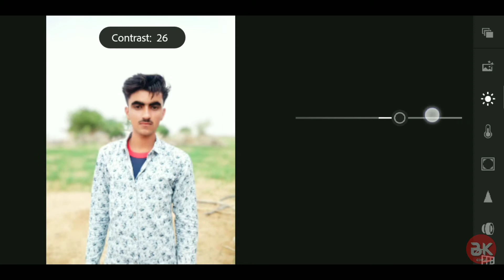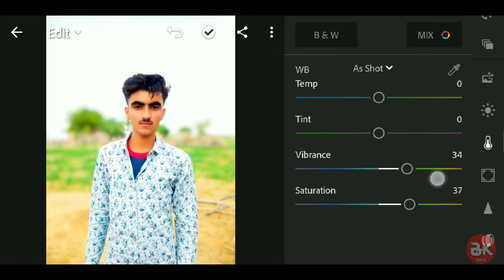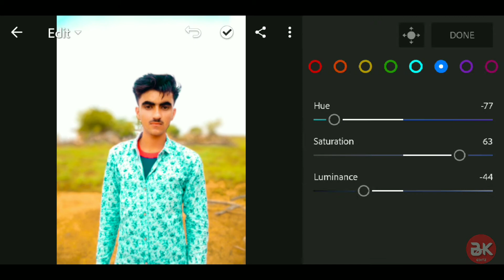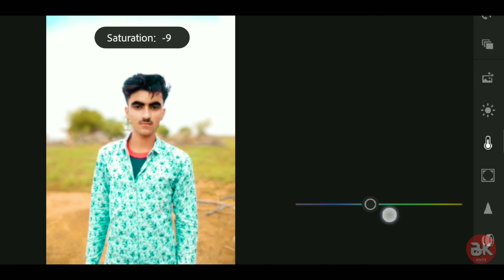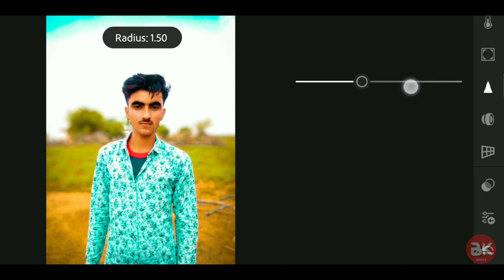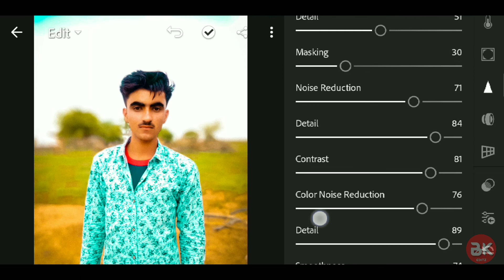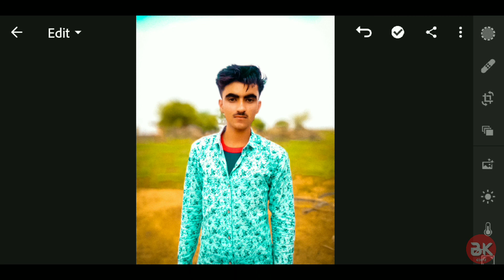Lightroom Yellow Moody Photo Editing Tutorial | Lightroom Photo Editing Bk Editz 2019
🌀Download Apps ➤